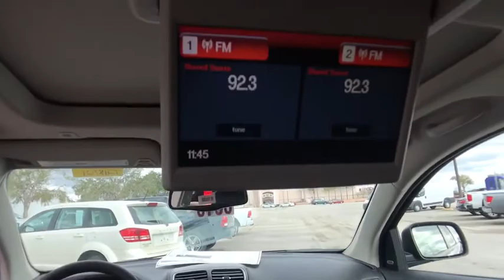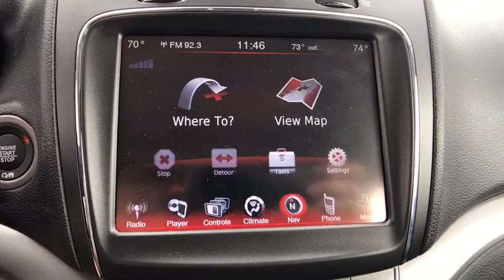2018 Dodge Journey Orlando, Deltona, Sanford, Oviedo, Winter Park, FL T218021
ENGINE: 3.6L V6 24V VVT  -inc: Engine Oil Cooler  Flex Fuel Vehicle  Dual Bright Exhaust Tips  3.16 Axle Ratio,FAMILY ENTERTAINMENT GROUP  -inc: 6 Premium Speakers w/Subwoofer  2nd Row Overhead 9 Video Screen  Video Remote Control  2nd Row Seat w/2 Child Boosters  Rear Seat Video Group I  Wireless Headphones (IR)  368 Watt Amplifier,TRANSMISSION: 6-SPEED AUTOMATIC 62TE,QUICK ORDER PACKAGE 28V CROSSROAD  -inc: Engine: 3.6L V6 24V VVT  Transmission: 6-Speed Automatic 62TE  Light Gray Accent Stitching,NAV & SUN GROUP  -inc: Navigation & Back-Up Camera Group  SiriusXM Travel Link  5-Year SiriusXM Travel Link Service  5-Year SiriusXM Traffic Service  Garmin Navigation System  ParkView Rear Back-Up Camera  ParkSense Rear Park Assist System  SiriusXM Traffic  Radio: Uconnect 3 Nav w/8.4 Display  Power Express Open/Close Sunroof,CONTUSION BLUE PEARLCOAT,Front Wheel Drive,Power Steering,ABS,4-Wheel Disc Brakes,Brake Assist,Aluminum Wheels,Tires - Front Performance,Tires - Rear Performance,Temporary Spare Tire,Heated Mirrors,Power Mirror(s),Rear Defrost,Privacy Glass,Intermittent Wipers,Variable Speed Intermittent Wipers,Power Door Locks,Daytime Running Lights,Automatic Headlights,Fog Lamps,AM/FM Stereo,CD Player,Satellite Radio,MP3 Player,Steering Wheel Audio Controls,Auxiliary Audio Input,Bluetooth Connection,Power Driver Seat,Driver Adjustable Lumbar,Pass-Through Rear Seat,Rear Bench Seat,Adjustable Steering Wheel,Trip Computer,Power Windows,3rd Row Seat,Leather Steering Wheel,Keyless Entry,Keyless Start,Cruise Control,A/C,Rear A/C,Climate Control,Multi-Zone A/C,Cloth Seats,Leather Seats,Bucket Seats,Auto-Dimming Rearview Mirror,Driver Vanity Mirror,Passenger Vanity Mirror,Driver Illuminated Vanity Mirror,Passenger Illuminated Visor Mirror,Floor Mats,Engine Immobilizer,Traction Control,Stability Control,Front Side Air Bag,Tire Pressure Monitor,Driver Air Bag,Passenger Air Bag,Passenger Air Bag Sensor,Knee Air Bag,Child Safety Locks,Front Head Air Bag,Rear Head Air Bag